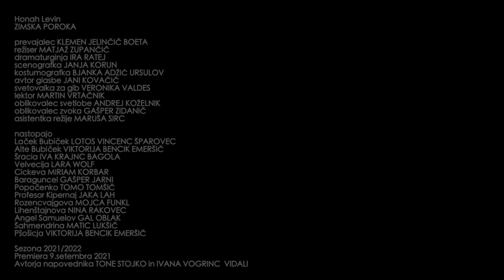Hanoh Levin Zimska poroka | Mestno gledališče ljubljansko MGL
Veliki oder MGL

Hanoh Levin
Zimska poroka

Prevajalec Klemen Jelinčič Boeta
Režiser Matjaž Zupančič
Dramaturginja Ira Ratej
Scenografka Janja Korun
Kostumografka Bjanka Adžić Ursulov
Avtor glasbe Jani Kovačič
Svetovalka za gib Veronika Valdes
Lektor Martin Vrtačnik
Oblikovalec svetlobe Boštjan Kos
Oblikovalec zvoka Gašper Zidanič

Laček Bubiček Lotos V. Šparovec
Alte Bubiček Viktorija Bencik Emeršič
Šracia Iva Krajnc Bagola
Rašes Jožef Ropoša
Velvecia Lara Wolf
Cickeva Mirjam Korbar
Baraguncele Gašper Jarni
Popočenko Tomislav Tomšič
Profesor Kipernai Jaka Lah
Rozencvajgova Mojca Funkl
Lihtenštajnova Nina Rakovec
Andžel Samuelov Gal Oblak
Šahmendrina Matic Lukšič
Pšošicja Viktorija Bencik Emeršič

Vodja predstave Borut Jenko
Šepetalka Neva Mauser Lenarčič